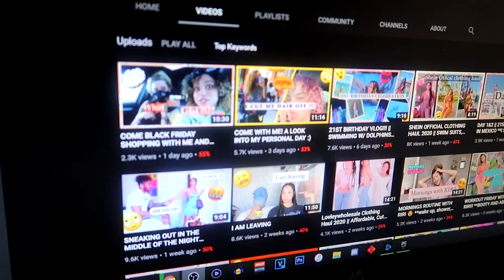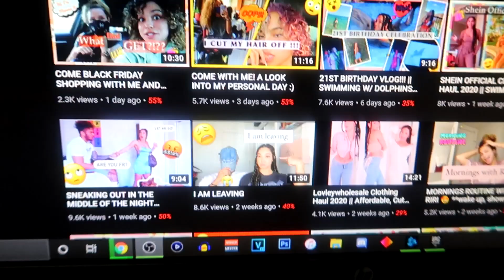I Paid For "Riley Simpson" OnlyFans So You Don’t Have To...